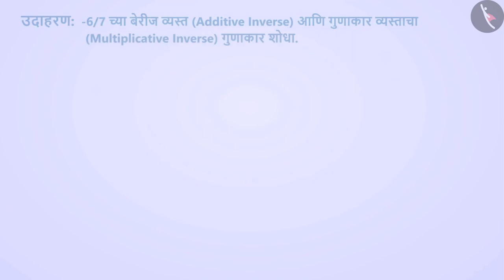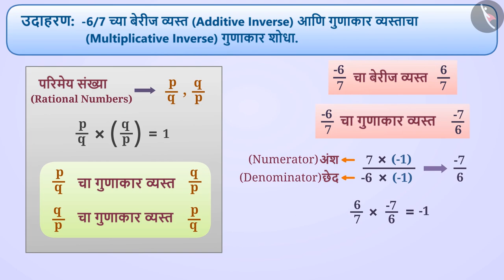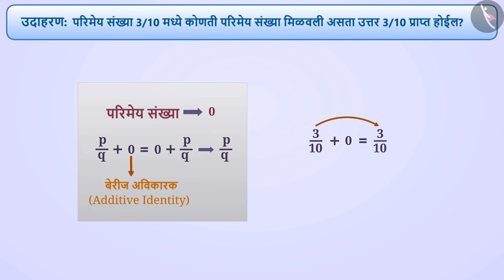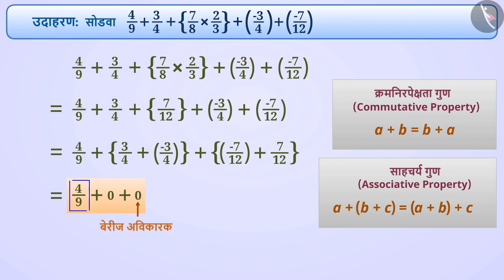परिमेय संख्या:अविकारक आणि व्यस्त गुणधर्म|Part2/3|Identity & Inverse of Rational No's|Marathi|Class8